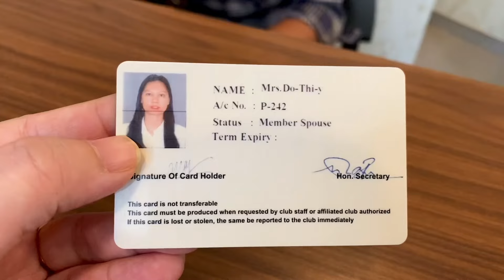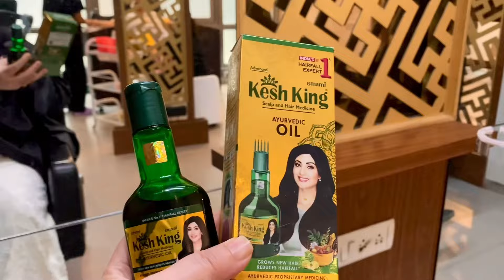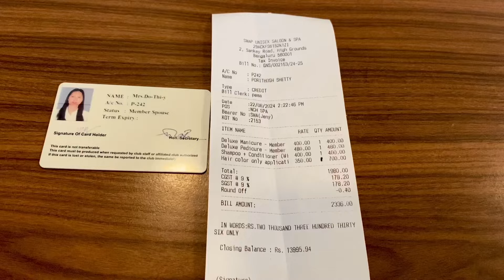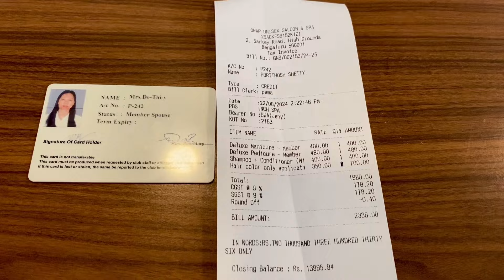232: Gội đầu và làm Nails ở Ấn Độ hết 700k sẽ như thế nào? Cuộc sống ở Ấn Độ